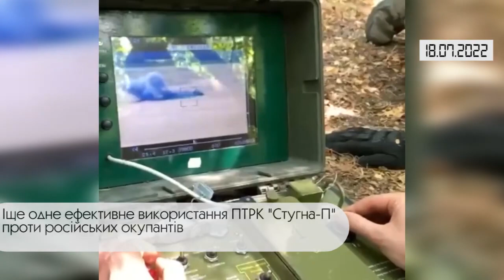Коротко. Війна. День 145. Відеодайджест